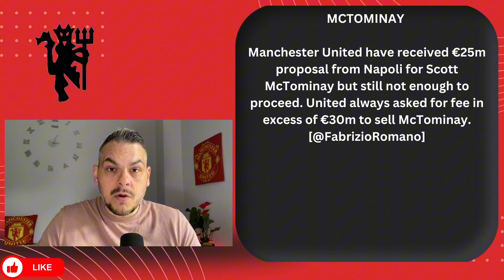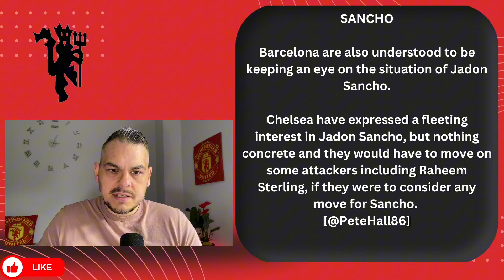£70M Double Exit!? McTominay Bid & Sancho Exit Heats Up! Man United News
Welcome to todays Man United news and transfer updates. In this video we discuss a possible double exit as Man United receive a proposal from Napoli for Scott McTominay and Jadon Sancho to Juventus starts to heat up.
Watch for all the latest Man United news and transfer news to keep right up to date with the latest news.